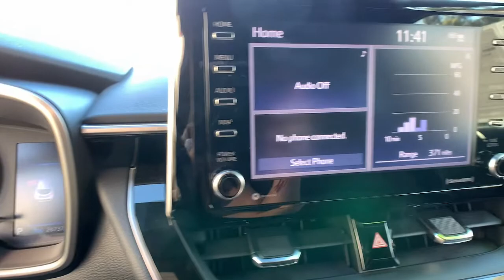2020 Toyota Corolla Hatchback Pasadena, Arcadia, Monrovia, Los Angeles, Alhambra, CA TU1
SYCHEDELIC WRAP Used 2020 Toyota Corolla Hatchback available in Pasadena, California at Toyota Pasadena. Servicing the Arcadia, Monrovia, Los Angeles, Alhambra, CA area.
2020 Toyota Corolla Hatchback Nightshade - Stock#: TU1 - VIN#: JTND4RBE0L3081762

Toyota Pasadena
3600 E. Foothill Boulevard

Delivers 41 Highway MPG and 32 City MPG! This Toyota Corolla Hatchback boasts a Regular Unleaded I-4 2.0 L/121 engine powering this Variable transmission. Wheels: 18 Black Metallic Painted Aluminum, Variable Intermittent Wipers, Trip Computer.*This Toyota Corolla Hatchback Comes Equipped with These Options *Transmission: Dynamic Shift CVT -inc: physical first launch gear, Transmission w/Driver Selectable Mode and Sequential Shift Control w/Steering Wheel Controls, Tires: P225/40R18 All-Season Blackwalls, Tailgate/Rear Door Lock Included w/Power Door Locks, Strut Front Suspension w/Coil Springs, Steel Spare Wheel, Sport Front Seats -inc: manual adjustment front seats, Single Stainless Steel Exhaust, Side Impact Beams, Seats w/Cloth Back Material.* Stop By Today *Stop by Toyota Pasadena located at 3600 E. Foothill Blvd, Pasadena, CA 91107 for a quick visit and a great vehicle!